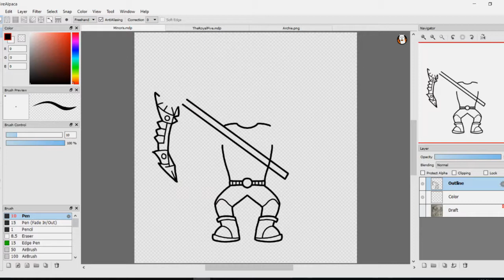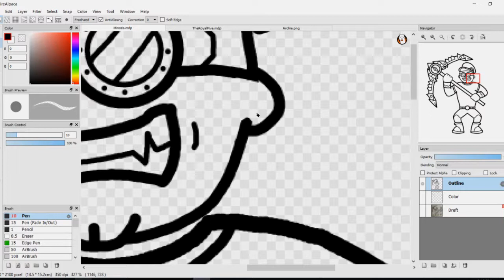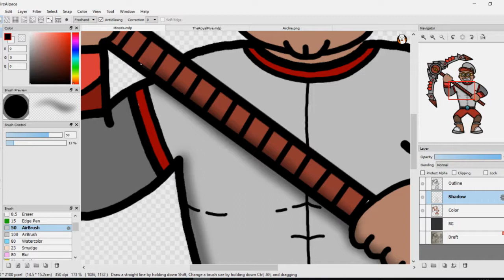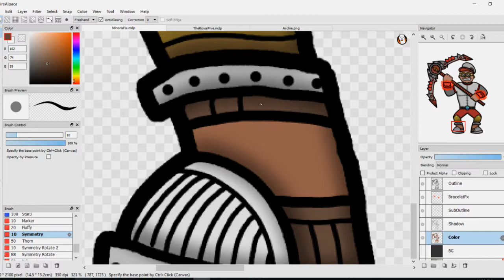Minoris the Chief Miner [SpeedPaint]